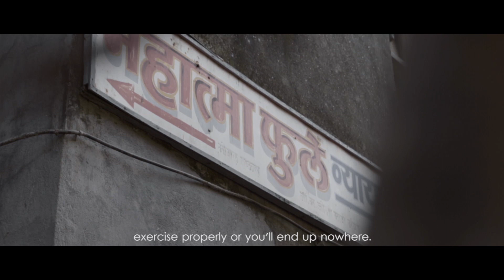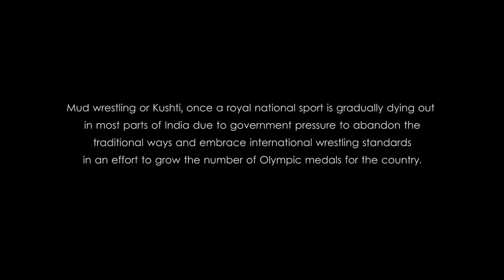The Mud Warriors - Prime & Fire Selects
Kushti is a 3,000-year-old traditional type of Indian mud wrestling originating from Persia. In this film, Nilesh Madhale, a 24-year-old wrestler from Karad, explains what life is like for today’s Kushti wrestlers and how he and other athletes are fighting to survive in the dark demise of the once beloved sport.

Prime & Fire Selects, in association with Factory Media,  is an annual film competition giving up-and-coming filmmakers the funds and support to create short human-interest documentaries within the realms of action sports.